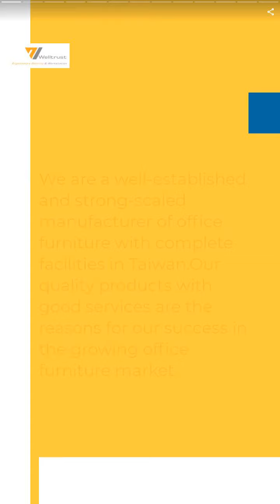D817 | WELLTRUST INDUSTRIES CO., LTD. | Taiwantrade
We are a well-established and strong-scaled manufacturer of office furniture with complete facilities in Taiwan.Our quality products with good services are the reasons for our success in the growing office furniture market.

00:00:00 WELLTRUST INDUSTRIES CO., LTD.
00:00:07 We are a well-established and strong-scaled manufacturer of office furniture with complete facilities in Taiwan.Our quality products with good services are the reasons for our success in the growing office furniture market.
00:00:14 PLASTIC STACK CHAIR, STACK CHAIR, COMMERICAL FURNITURE, CONFERENCE CHAIR, MEETING CHAIR , DINING CHAIR, OFFICE CHAIR, OFFICE FURNITURE, LEATHER FURNITURE, PARTS
00:00:28 D817
00:00:35 synchronous mechanism height adjustable armrest adjustable lumbar support
00:00:42 D721
00:00:49 multifunction mechanism height adjustable armrest
00:00:56 D795
00:01:03 synchronous mechanism height adjustable armrest adjustable lumbar support
00:01:10 D689
00:01:17 multifunction mechanism height adjustable armrest footrest
00:01:24